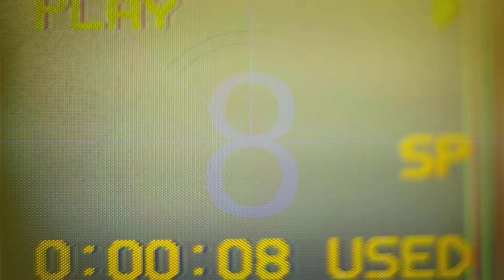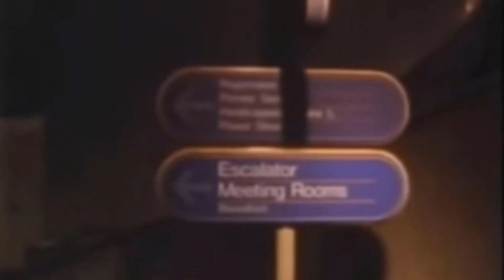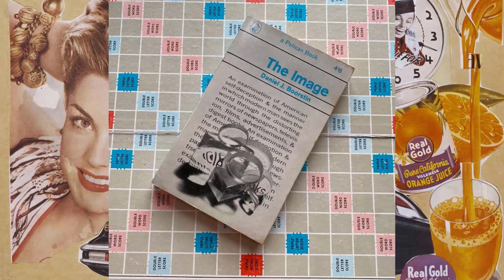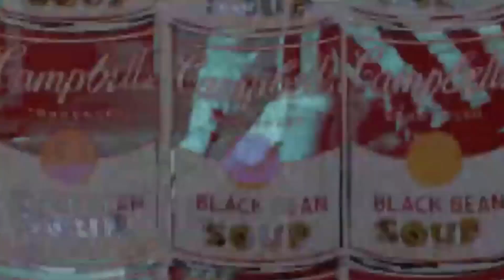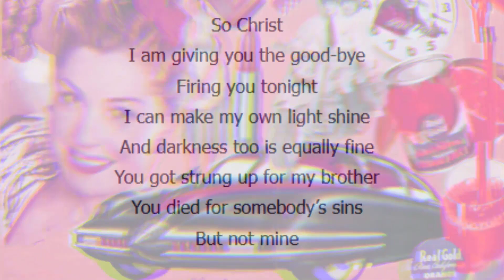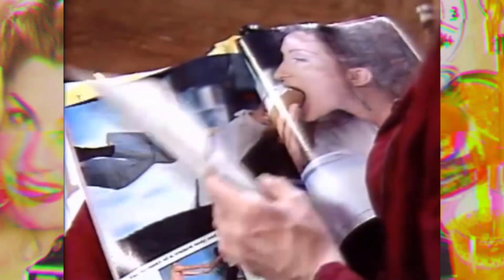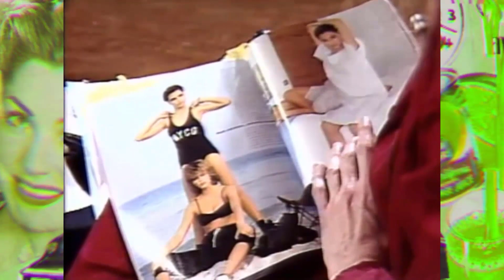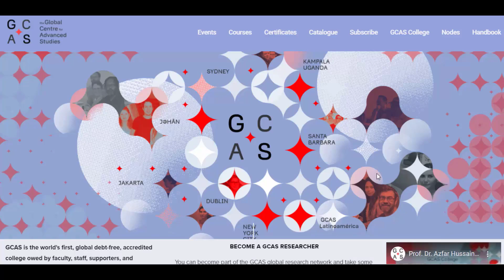HyperNormalisation Reconsidered (Summary of Society of the Spectacle, Chapter Three)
This video returns to the series summarizing the 1967 book Society of the Spectacle by comparing the criticism in chapter 3, "Unity and Division Within Appearances" with a segment from the 2016 film by Adam Curtis entitled “HyperNormalisation.” The video examines Curtis' comments on Patti Smith in an effort to elucidate Debord's mid-20th century concept of The Spectacle.